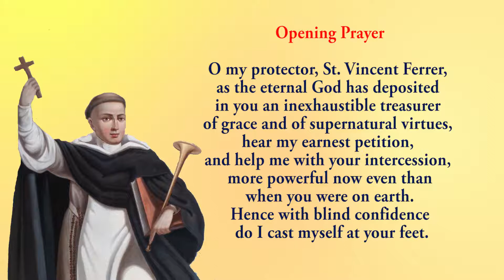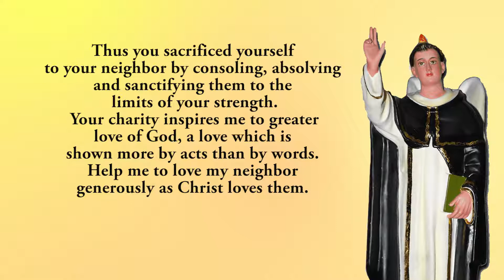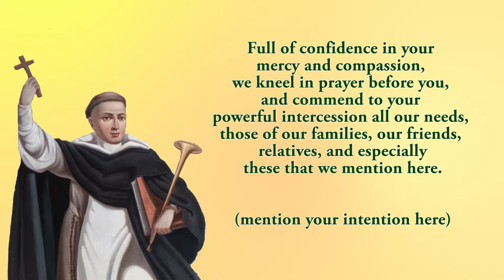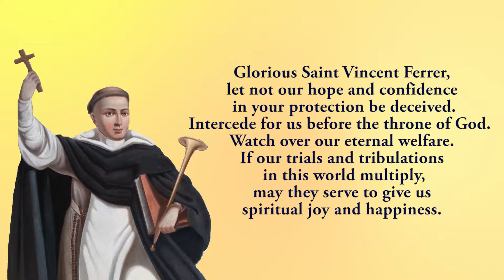Pray Along - 3rd Novena To St Vincent Ferrer - 29 March 2022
Together we pray the third novena to St Vincent Ferrer.